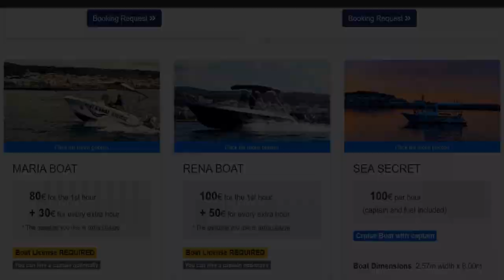2024 Day 2. Kurort Georgioupolis, molo od św.Mikołaja, Park Miniatur, plaża Omprosgialos.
2024. Drugi dzień z pięciopaku do zaliczenia. Na zachód od Retymno. Dynamicznie rozwijająca się baza hotelowa musi mieć uzasadnienie. Około dwu-kilometrowa plaża to standard, ale są dwie atrakcje jedyne w swoim rodzaju. Św. Mikołaj czeka ... A na koniec plaża z ryzykiem wliczonym w pobyt. Zobaczcie czy warto.